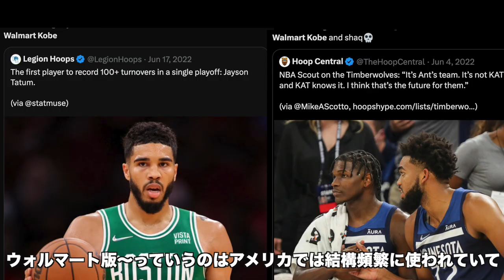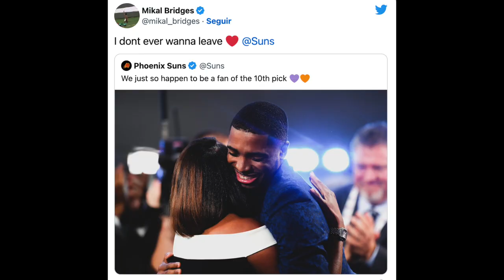【覚醒】絶対に試合を休まないKD? ミケルブリッジズのNBA一番の「超人的な記録」とは？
2023年の目標: 登録者数200,000人

【脚本】ロイ&バンバ
【動画編集】ロイ&バンバ
【ナレーション】バンバ
【サムネイル】ロイ